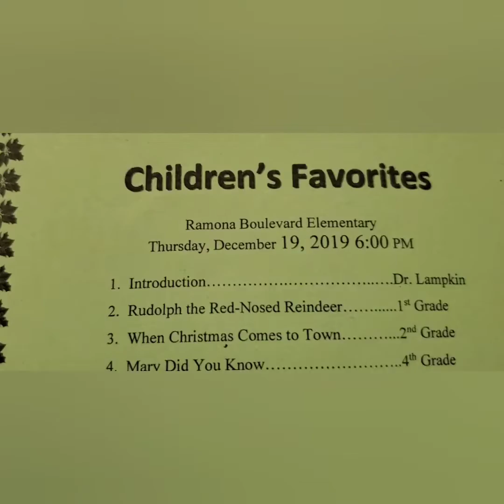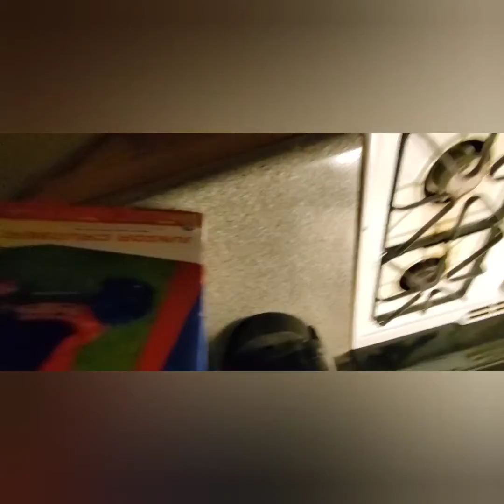HAPPY 2ND BIRTHDAY KAEDEN || VLOGMAS DAY 19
I can't believe my baby is 2 years old. I went fully natural with this one.